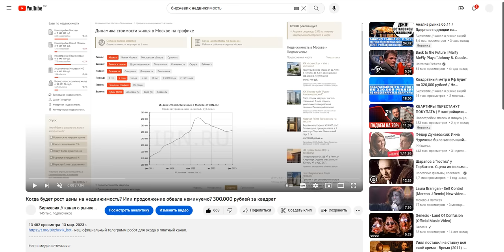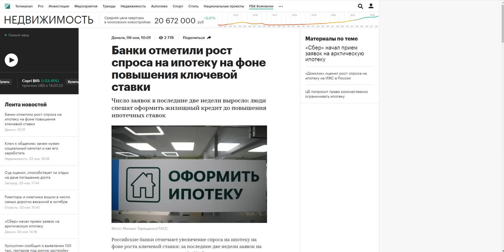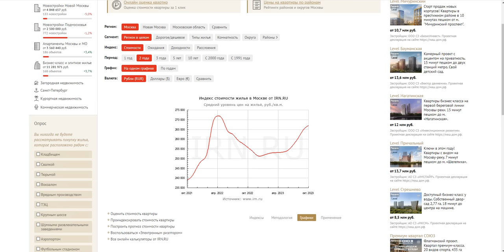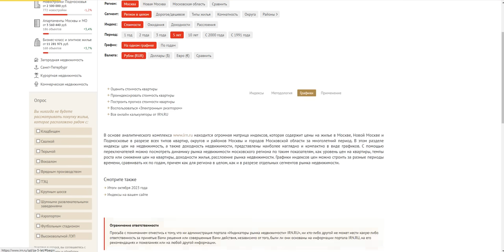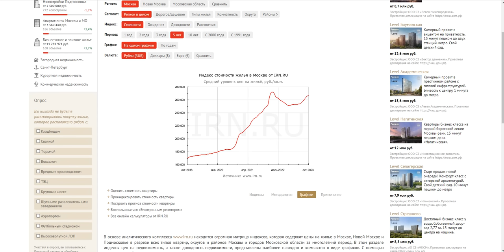Когда же будет обвал цен на недвижимость? Нам обещают, а его нет! Или квадратный метр по 300000 руб?